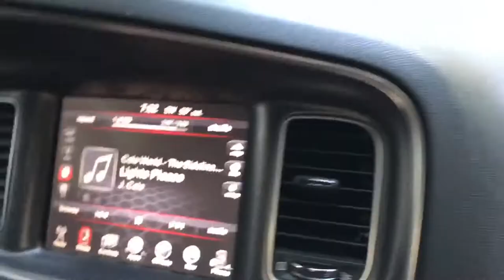Supercars Take Over Greenwich CT!!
Cars & Coffee in Greenwich

We met up with our convoy and went absolutely crazy on the highway up to a car meet.

2 Mclaren P1's - 4 PAGANI'S - Hellcat challengers and chargers - Ford GT's - Aventador SV's, GTR's, Everything you can imagine was at this meet up at Greenwich Cars and Coffee.